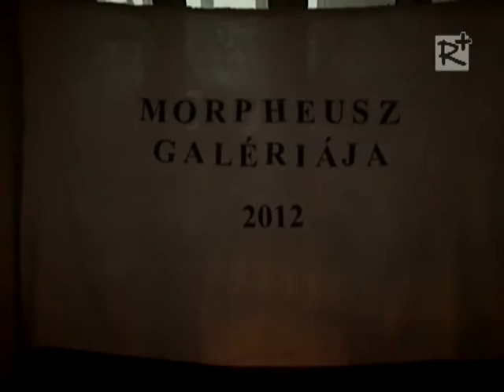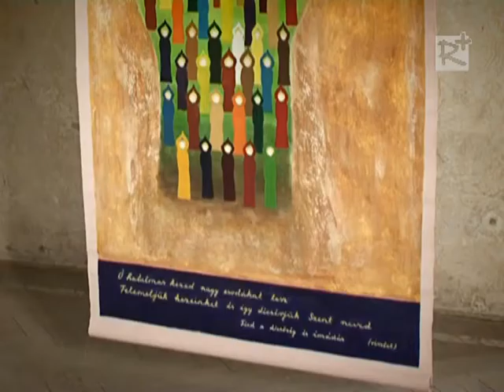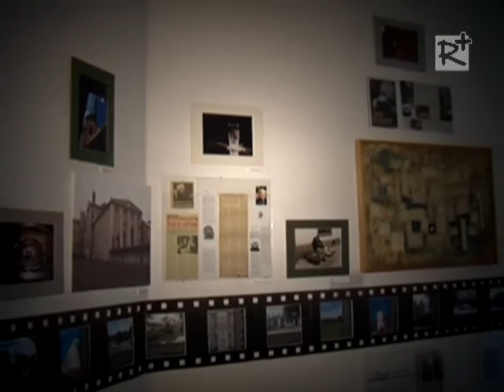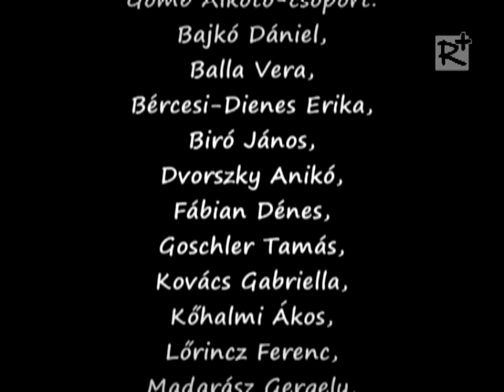Morpheus Galériája - Aszód (2012.08.17.)